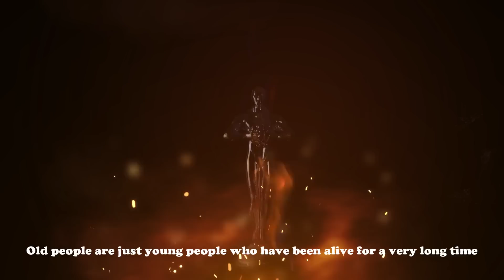British Thirty Minute Theatre No 1